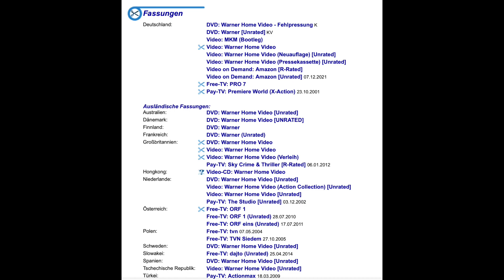Diskussion: Wann ist ein Film geschnitten? Wann ist ein Film uncut?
Cut/Uncut ? Wann ist ein Film geschnitten? Wann ist ein Film uncut?